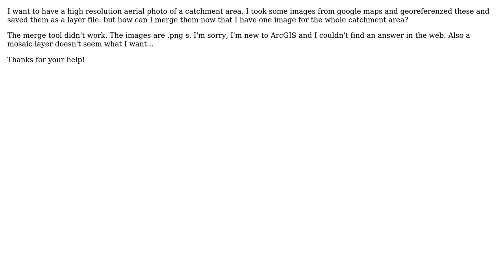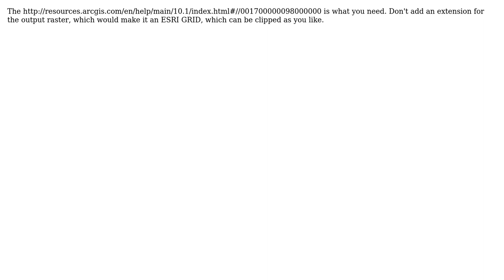GIS: How to merge several google map images into one?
With thanks & praise to God, and with thanks to the many people who have made this project possible! You are responsible for your own actions.